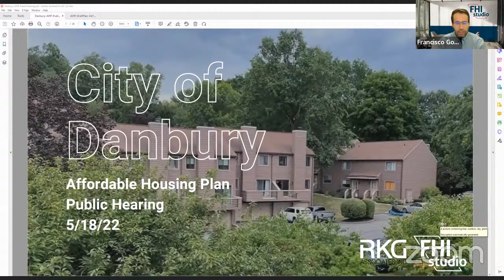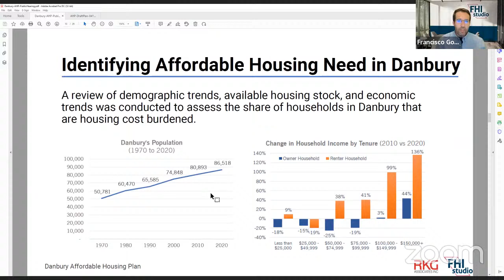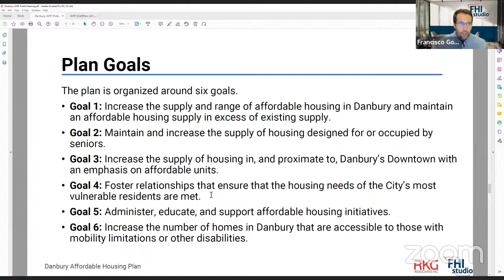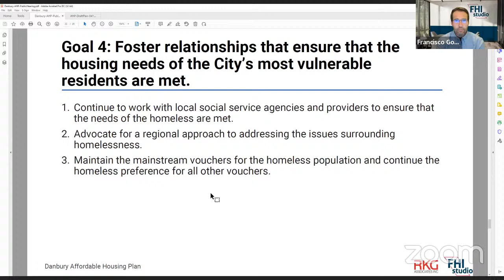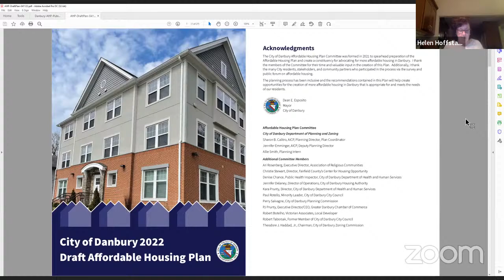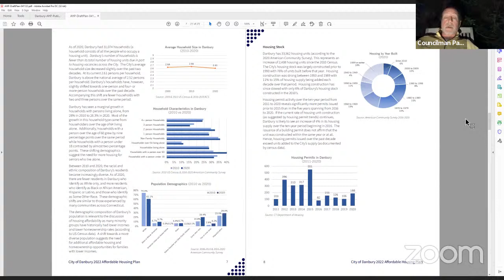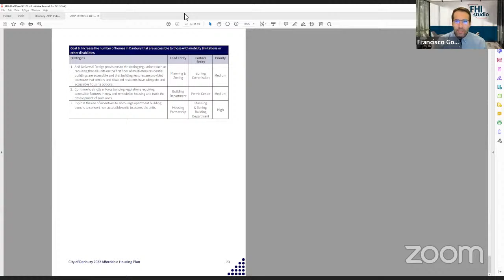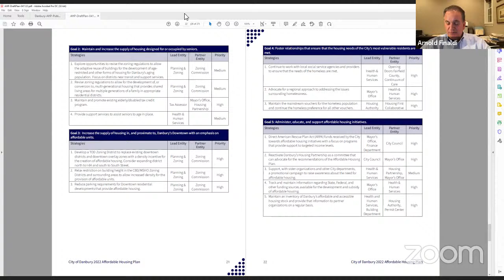Planning Commission Meeting